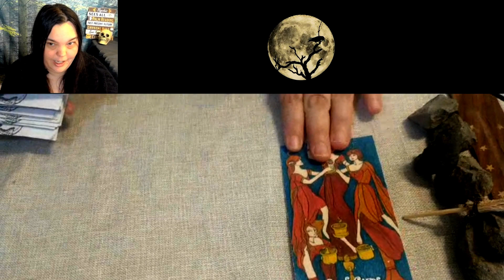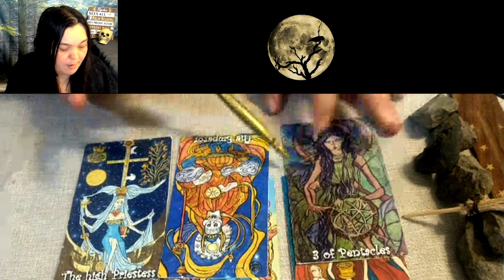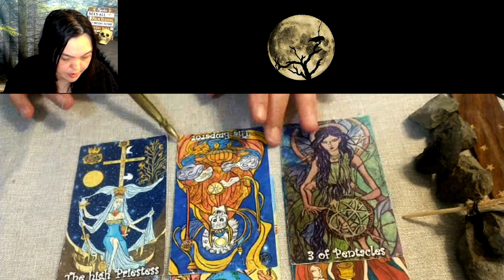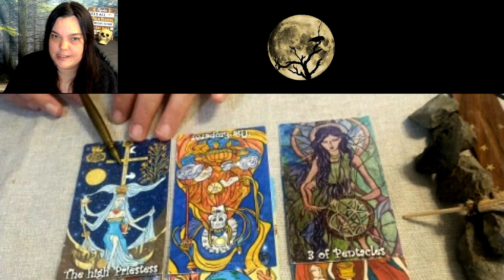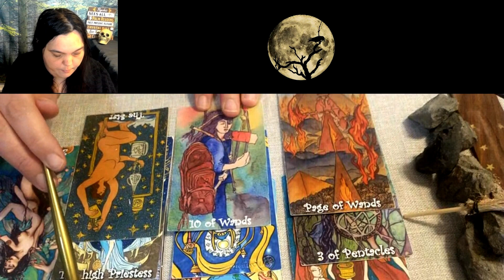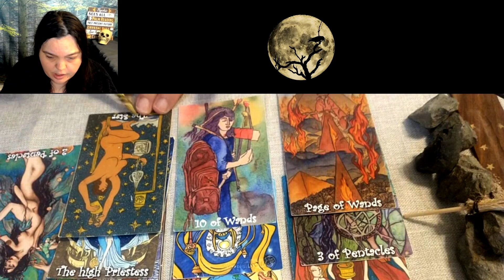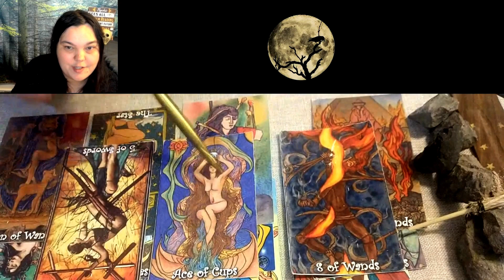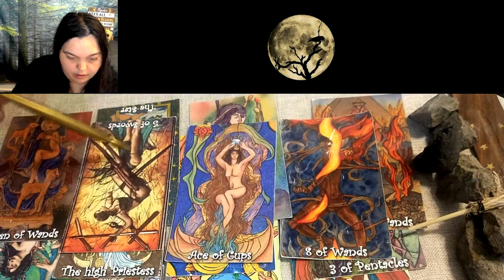GEMINI THE PARTY IS OVER, YOU CAN STILL DANCE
Good Evening, Gemini, This is a general reading. It may resonate with you it may not, and that's okay. Take what you want and leave the rest. I'm glad you stopped by. Have a great day! xo

Let's find truths in the deep emotions you dare not speak of... It'll be fun!?!
I am a spiritualist communicationalist. I use tarot to connect with the spirits, gods, goddesses, faerie, and the universe to bring up profound emotional truths we dare not tell ourselves with a bit of humor.

Private Readings are Coming Soon!!! (*Discord*)

If you like, you can visit my online shop. @ Calm Your Monster ~

My Tarot Readings are used as a conversation starter for spiritual growth and personal development; it is ultimately viewed as a form to help us navigate and find clarity in our chaos! Predictions often will come true, but not always. YOU are held accountable for any choices/decisions YOU make after watching any tarot reading. I will never approach you for money for a reading, EVER.